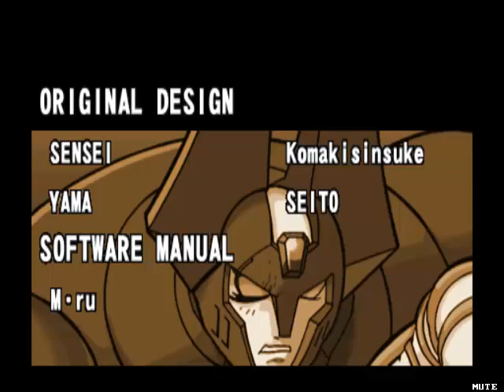Let's play Megaman x6 - ep.14[end] Thai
[THE END]

ขอขอบคุณที่รับชม ความไร้สาระของผมครับ

ขอให้มีประโยชน์ไม่ก็ความเพลิดเพลินซักหน่อยก็ยังดีครับ

see u everybody yeah!